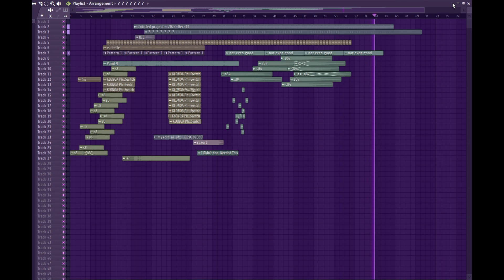THE MOST AMAZING SONG FOR GLXRHTHRHTHR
FOR GGHRKRLR IT's for @glxrth ?